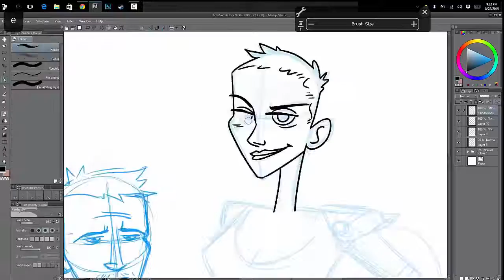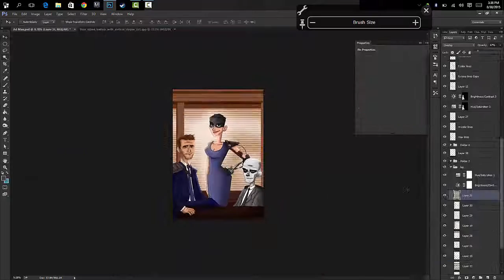Movie Title Typos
In Movie Title Typos, artist Austin Light removes just one letter from a well-known movie title to inspire a surprising and hilarious visual scenario. There's Obocop (a robotic police officer works through his PTSD by playing smooth jazz), T. (a boy meets a jewelry-clad alien who pities fools), Harry Otter, The Princess and the Fro, Finding Emo, Pup Fiction, and many more. A massive viral hit when he first posted sketches of the work online (1.2 million hits in the first 6 hours), Light has created new full-color illustrations for all, with the majority of the book's content never before seen on the Web. Here is a parallel universe glimpse at could-have-been films possibly better—definitely funnier—than the originals.